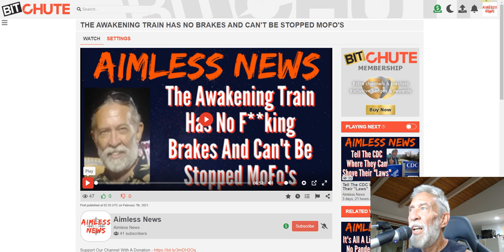Go Watch My Video On Bitchute...A Free Speech Platform